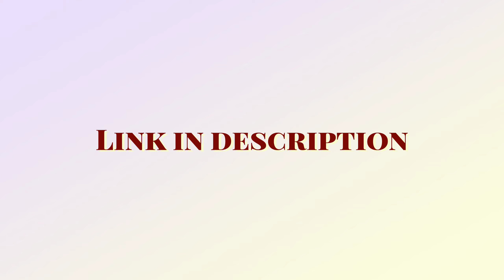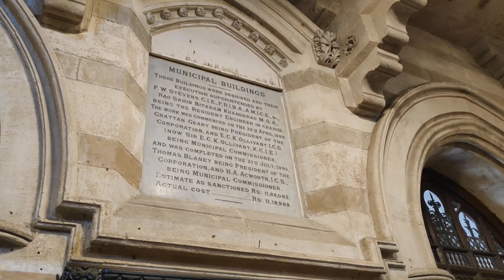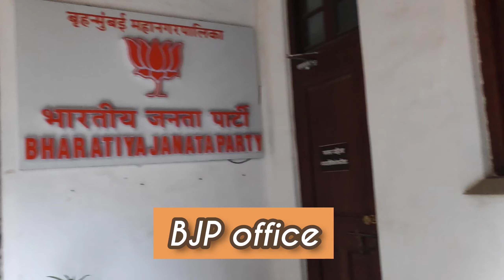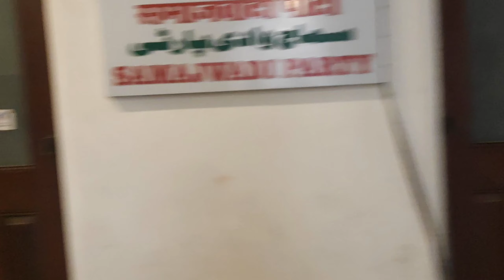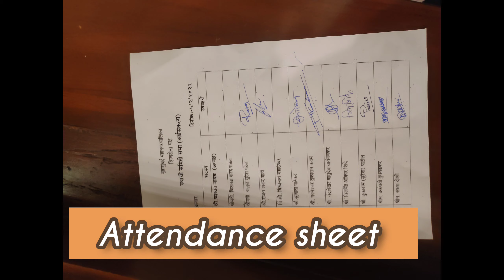BMC Tour Mumbai Travel Museum Maharashtra 2021 | When In Bombay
Hello everyone. I visited the great BMC head quarters in the month of feb 2021. And I totally enjoyed it. The architecture and everything was so mesmerising. Hope you guys like it.

Tour Info
Date: 16 Feb
Duration: 1 hour
Prices: 300 Rs
Mobile Cameras are allowed
For DSLR you have to purchase a camera pass worth Rs 500/-